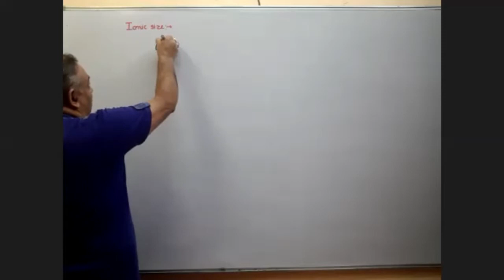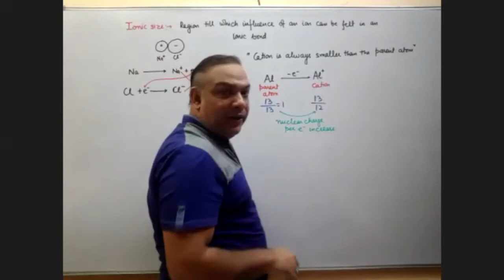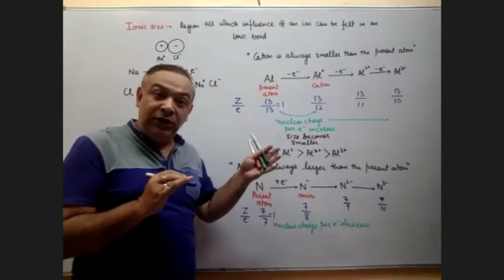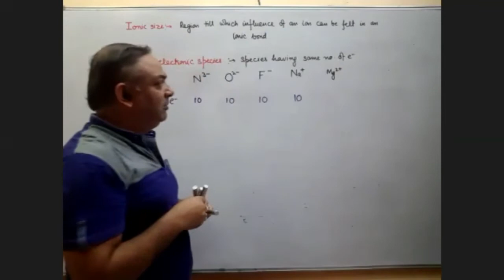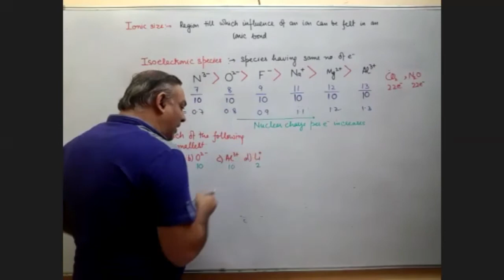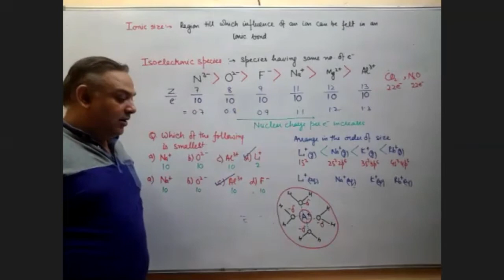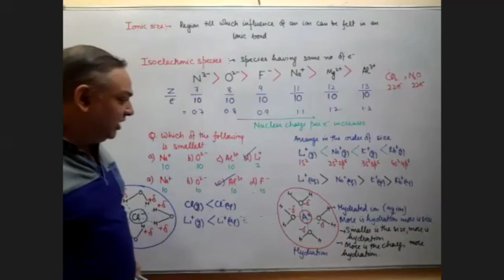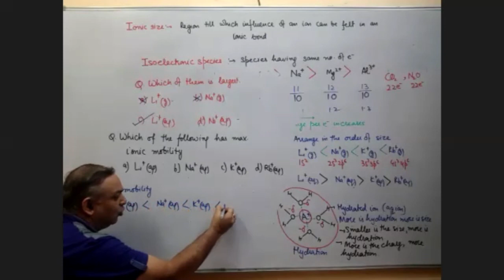Ionic radius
Detailed study of ionic radius and the factors on which it depends. Important topic for NEET and JEE